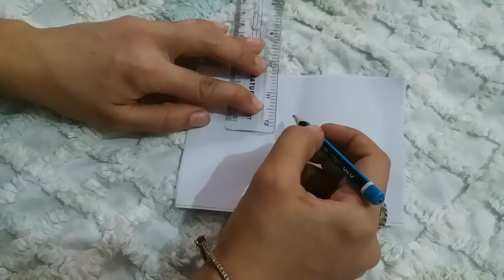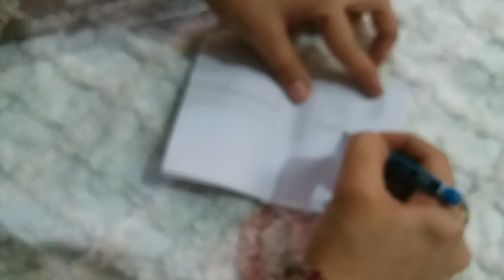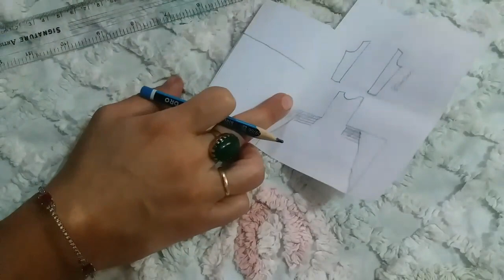how to make pathani frock at home in very easy way